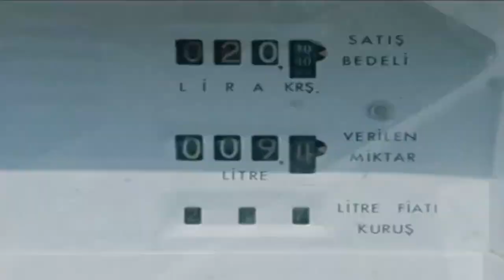1979 Yılı Enerji Krizi - Doğal yakıt - TEZEK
1 Temmuz 1979 - kokar yakıt TEZEK
FIKRA ; '' Köy imamıyla öğretmen dolaşıyorlarmış. Karşılarına tezek çıkınca öğretmen demiş ;
“ Hoca! Sen bir gün ölücen, gömülecen, üzerinde ot bitecek, otu inek yiyecek sonra   dışkılayacak. Bende tezeğin başına geçip; ‘Hoca efendi neydin ne oldun’ diyeceğim!”
İmam  bozuntuya vermemiş. Yola devam etmişler. Az sonra yine bir tezek görünce bu kez de imam konuşmaya başlamış;
“Bak muallim efendi! Sen bir gün ölücen,  seni yıkayacam, sonra gömecem, üzerinde ot bitecek, otu inek yiyecek, abdest bozacak.
Ben de tezeğin başına geçip sana diyeceğim;
– Muallim efendi hiç değişmemişsin. ''
In poor parts of Istanbul, people have started a new trend in using dried dung for heating and cooking to overcome the Turkish energy crisis which forces many to cueue at petrol stations.